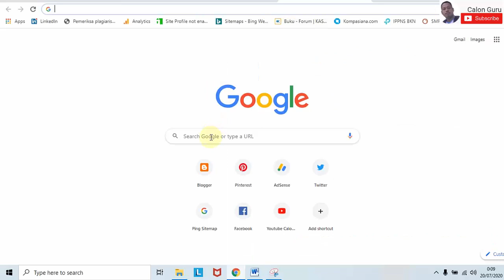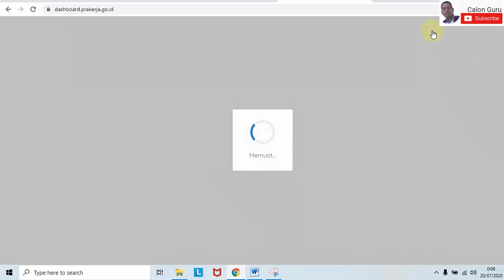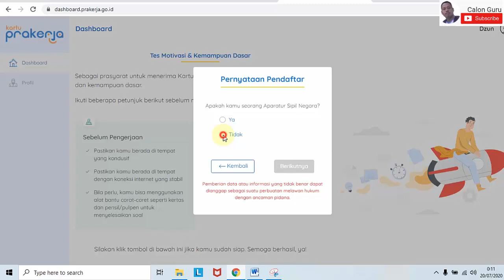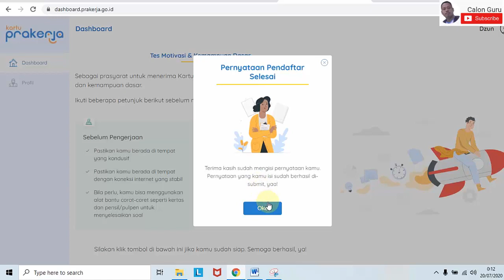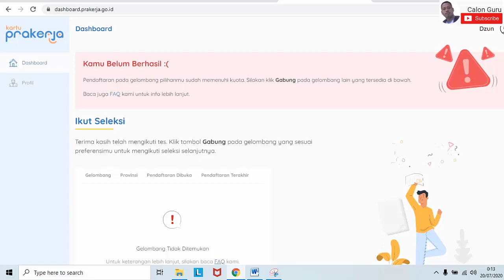Update Syarat Prakerja Gelombang 4 Harus Mengisi Pernyataan Pendaftar (data / informasi yang benar)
Setelah gagal prakerja gelombang 1, prakerja gelombang 2, prakerja gelombang 3 maka yang ditunggu-tunggu adalah Jadwal Pendaftaran Prakerja Gelombang 4. Nah, pada video ini saya akan membagikan Update Syarat Prakerja Gelombang 4 Harus Mengisi Pernyataan Pendaftar (data / informasi yang benar).

Pada video Update Syarat Prakerja Gelombang 4 Harus Mengisi Pernyataan Pendaftar (data / informasi yang benar) ini saya sampaikan informasi terkini tentang prakerja. Prakerja gelombang 4 ini lebih ketat. Pendaftar prakerja harus memberikan data yang benar. Pemberian data atau informasi yang tidak benar dapat dianggap sebagai suatu perbuatan melawan hukum.

Maka dari itu sobat yang mau mendaftar prakerja gelombang 4 yang akan segera dibuka ini isilah Pernyataan Pendaftar dengan memberikan data atau informasi yang tidak benar dapat dianggap sebagai suatu perbuatan melawan hukum dengan ancaman pidana.